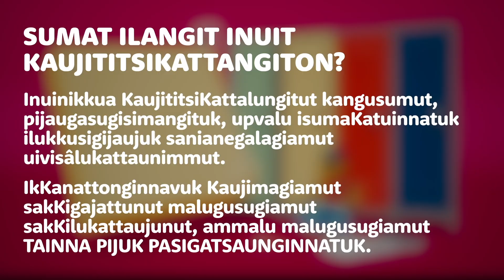Part 4: What are the signs (Inuttut) Sunait Kaujigatsausonguvat malugijausot uivisâlukagutiujunut?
Part 4: What are the warning signs of sexual exploitation (SE)? - (Inuttut) Sunait Kaujigatsausonguvat malugijausot uivisâlukagutiujunut?